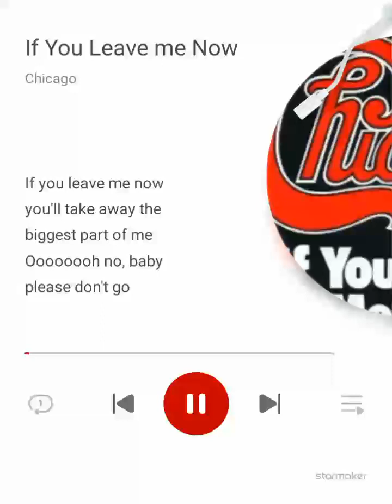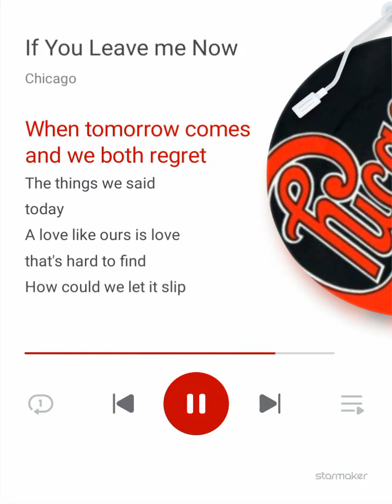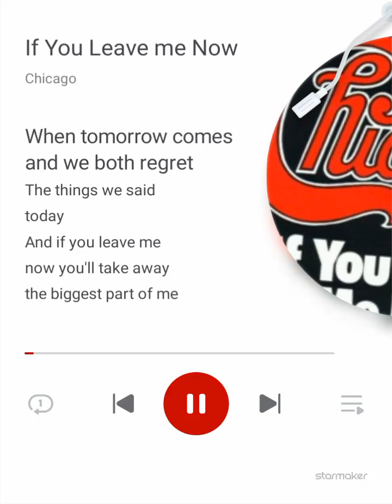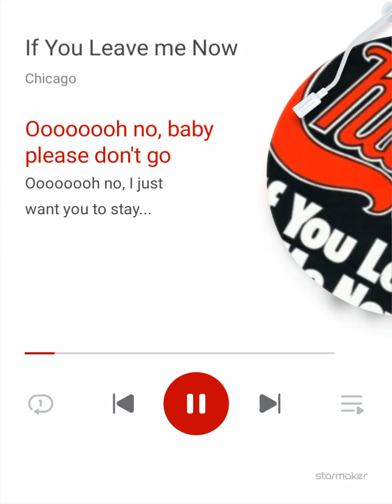If You Leave Me Now (Chicago)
#96.3wrock